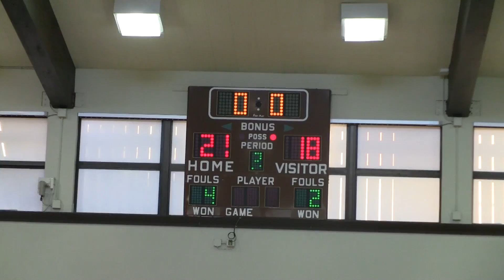ALL Souls Varsity Division 3 Girls vs OLA Championship Game March 7, 2015